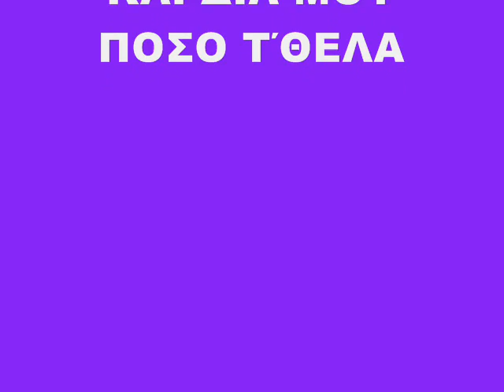ΜΠΑΜΠΗΣ ΜΠΕΣΙΟΣ θέλω να ανέβω στ΄αγραφα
BABIS BESIOS thelo na anevo st' agrafa
Δίσκος ΚΑΡΔΙΑ ΜΟΥ ΠΟΣΟ Τ΄ΘΕΛΑ